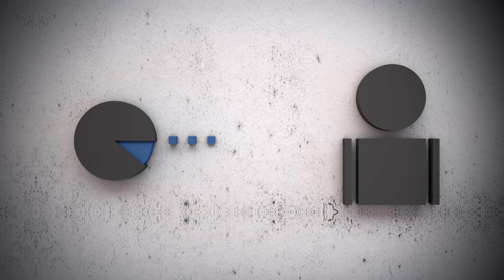What is PSD2?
What is the Revised Payment Services Directive (PSD2)? And how is the ForgeRock Identity Platform uniquely suited to address its requirements around strong customer authentication, data sharing via secure APIs, and explicit customer consent for data sharing? This short video explains.

To learn more about ForgeRock, PSD2, Open Banking, and our solutions for financial services,